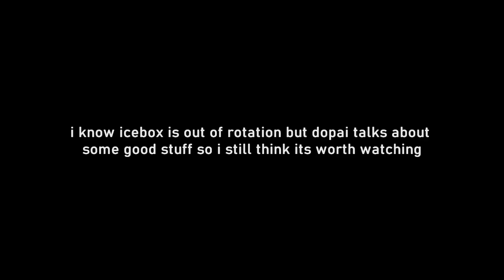PLEASE stop playing like this...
If you're looking to get some coaching & support me you can find more details & to schedule a discovery session through discord.

Stream Schedule Mon-Fri:
12:00pm-2:00pm EST (Vod Review Raffles)
2:00pm-4:00pm EST (Ranked)

0:00 INTRO
0:36 VID STARTS
11:58 OUTRO

My Gear:
Rank 1 Mouse
Mouse Bungee
240hz Monitor

PC:
Gtx 2070 super
MSI z390
Intel i7 9700k
16gb ram
Power supply